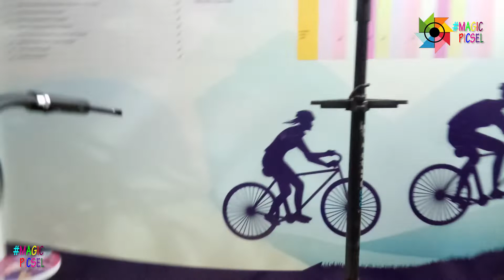How to assemble Mountain Bike Mach City Montra 1.0 ?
Montra is the first high end performance bikes designed and manufactured in India.
Providing a blend of speed and comfort, this hybrid cycle lets you rediscover the joy of cycling.

magicpicsel142